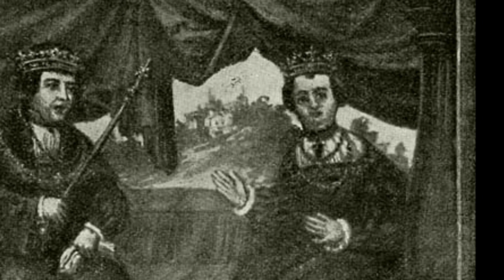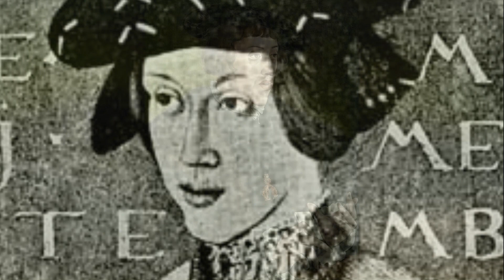Mary, Queen of Hungary - A True Habsburg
Juana the Mad, Queen of Castile and Aragon, was famously locked up by the men in her life for—as they claimed—being insane. All four of her daughters became queens-consort in great nations across the continent. The second-youngest, Mary, was married to the King of Hungary, whom she dearly loved, until his tragic end in battle. Remaining a widow for the rest of her life, she was a dutiful sister to her brothers, reluctantly serving as both regent of Hungary and Governor of the Netherlands on their requests. She was truly a Habsburg.